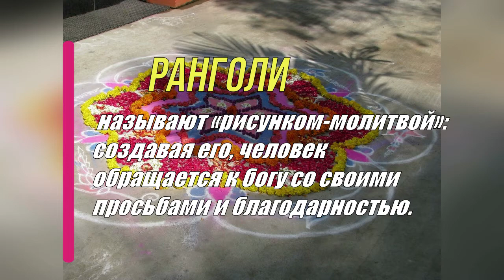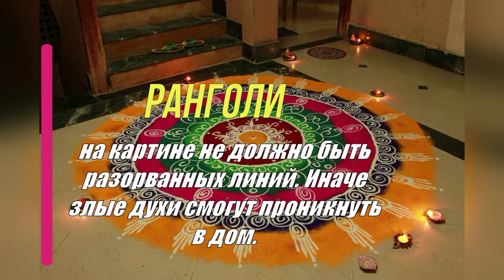Ранголи - народное искусство Индии.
Народное искусство Ранголи зародилось еще в глубокой древности, а его название в переводе с хинди означает «цвет» и «ряд». Также данный вид творчества часто называют «Муггу» или «Коллам». Уникальность этого художественного направления в том, что узоры создаются из натуральных материалов: муки, песка, цветочных лепестков. Причем таким видом творчества занимаются только девушки и женщины. Приглашаю также посетить блог Веры Зайцевой Спасибо.